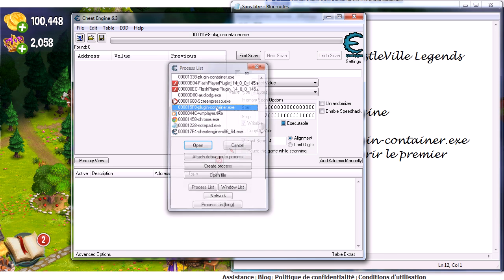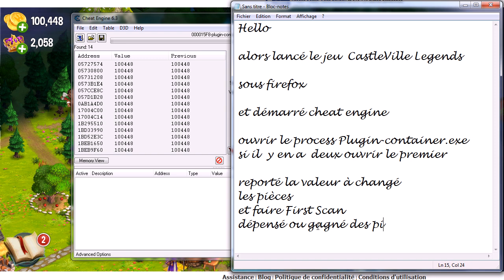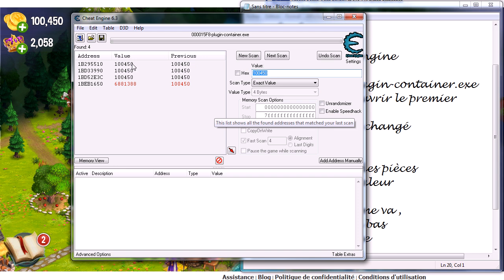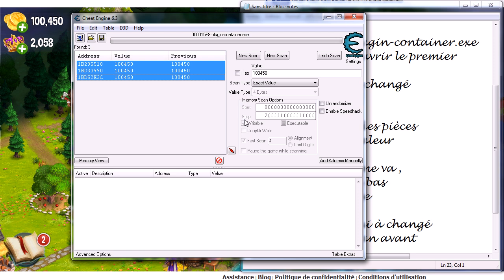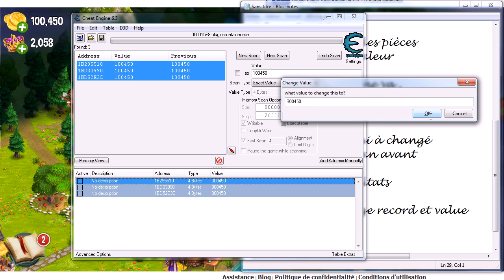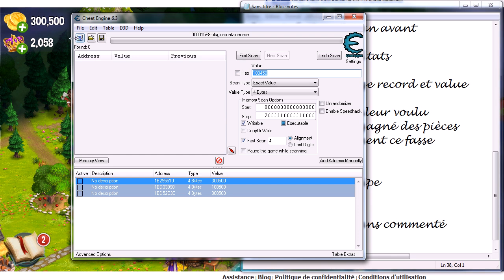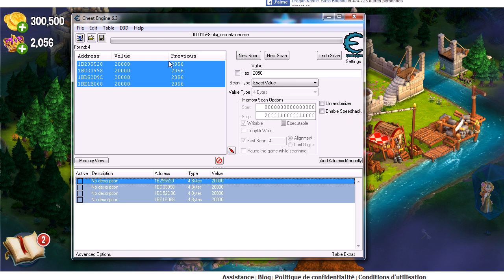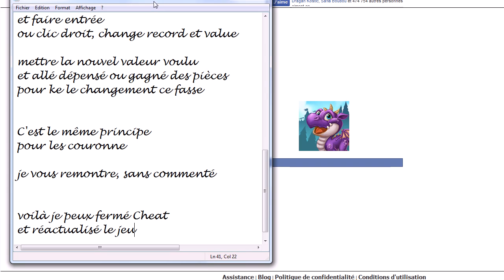Tuto firefox - Cheat Engine - CastleVille Legends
Changé le nombre de pièces et de couronnes